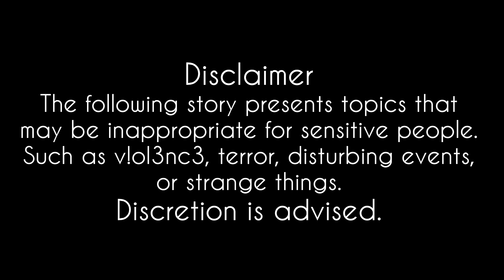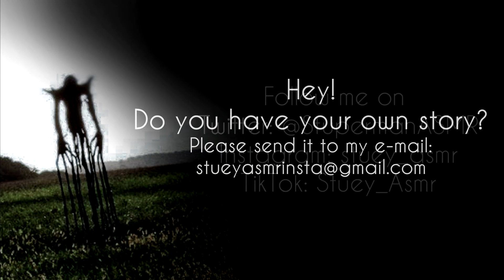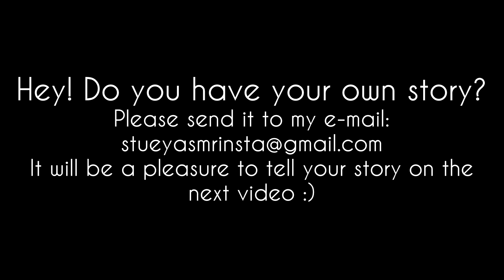ASMR - The Creature Of The Fields [Soft Voice] [Telling A Scary Story] [Creepypasta] [Spooky] Creepy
This is a new section in this channel in which I will be telling you some creepy and spooky stories, with a soft voice... kind of. I hope you enjoy this story.

Hey there, just a Hispanic guy trying to make ASMR roleplay videos. Sorry for my terrible English skills, grammatical mistakes, and bad pronunciation. I hope you guys like the video. And leave any video suggestions in the comments. I´ll be more than happy to bring you the video you want.

I almost forgot.